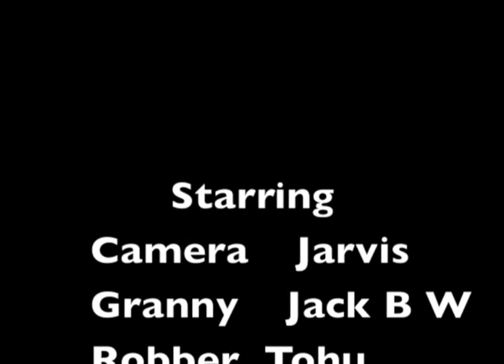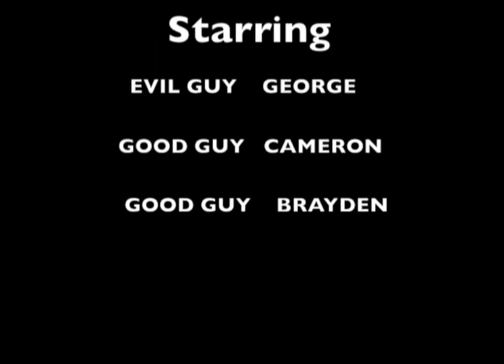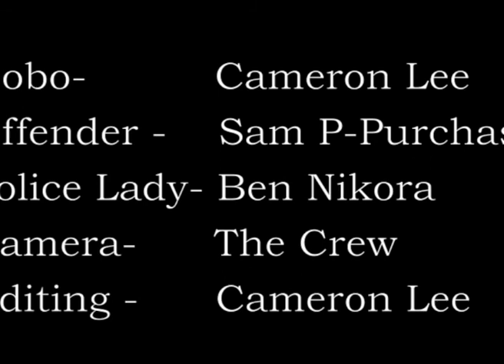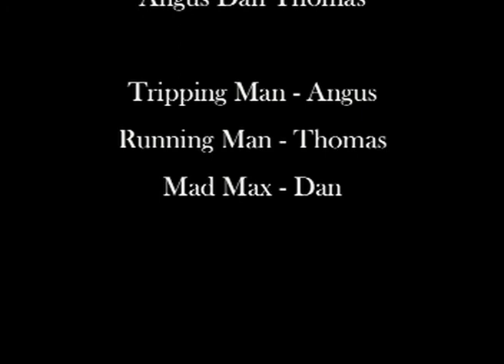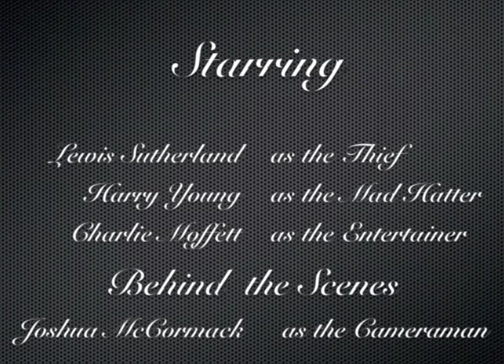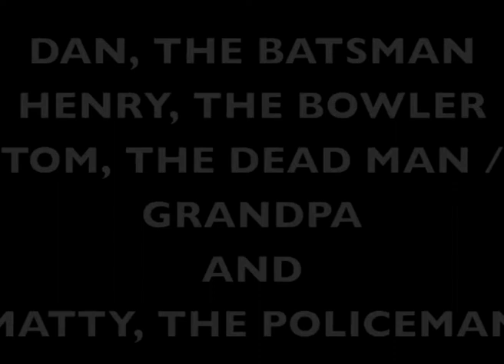Back in the Day.... Media Studies Y7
Old style b/w short films depicting common themes found in the original early 1900's films. Boys learned the history of the era and created their own short versions. check it out...